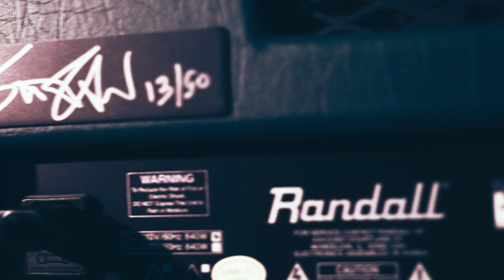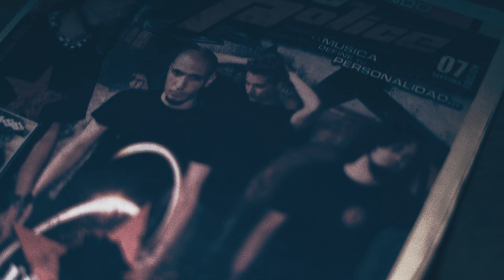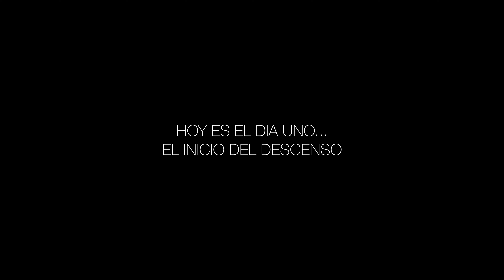Cultura Tres - Signs [OFFICIAL VIDEO] 🇻🇪🇧🇷🇨🇴 2023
Ft. Paulo Xisto Jr. of SEPULTURA.
Taken from the album ‘CAMINO DE BRUJOS’ by CULTURA TRES

Ft. Paulo Xisto Pinto Jr. SEPULTURA. USA / LATAM (Outono / Universal Music Group)
Europe, Asia, Australia (AJM Sound / Believe / Bloodblast)

Filmed by: Monique van Dijk, Mayling Hoo & Juan Manuel De Ferrari Montoya at Rewind Studios Amsterdam, NL
Edited By: Juan Manuel De Ferrari Montoya

Produced by Alejandro Londono Montoya
Mixed and Mastered at AJM Sound Amsterdam, The Netherlands.

(Subtitles available in: Spanish, Portuguese, Guarani, French, German, Italian, Japanese, Chinese, Indonesian)

FOLLOW: CULTURA TRES

STREAM ‘CAMINO DE BRUJOS' (full album)